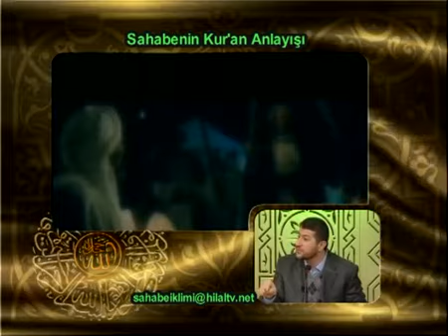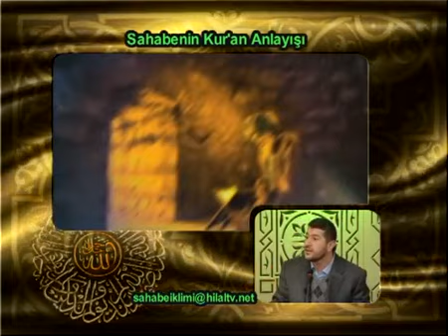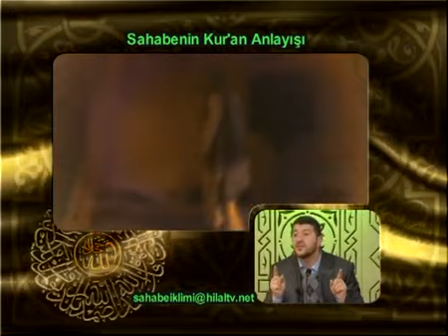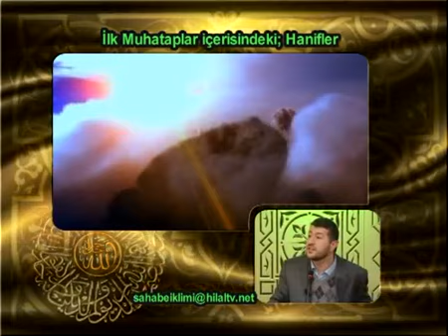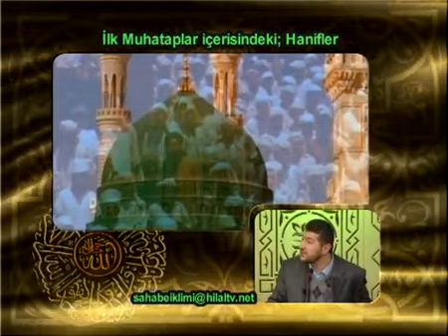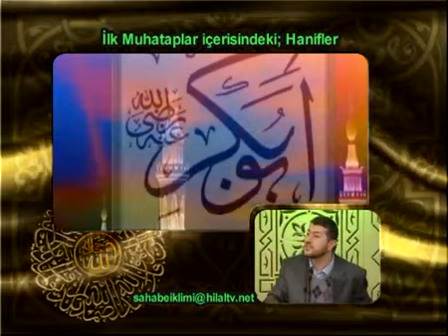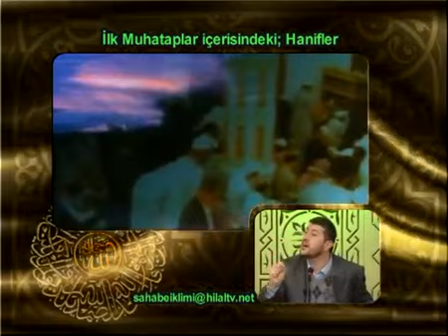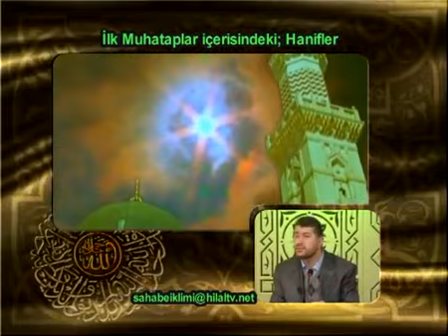014 bolgede bulunan hanifler ve sabiiler a